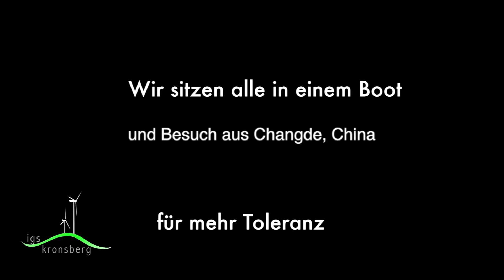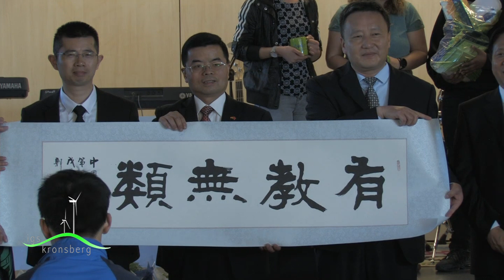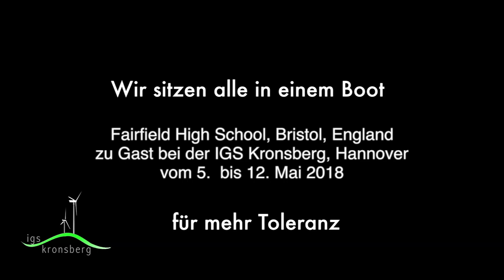Wir sitzen alle in einem Boot für mehr Toleranz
Ein Projekt der IGS-Kronsberg, Hannover